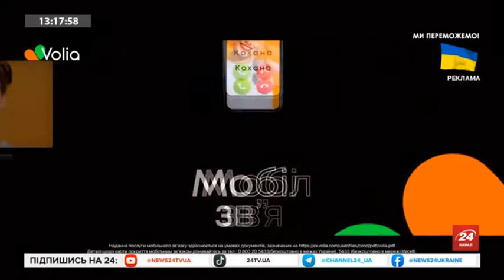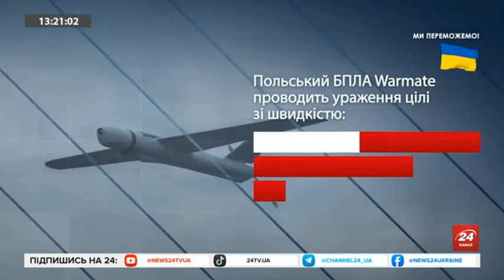24 канал - рекламні блоки (26.06.2023)